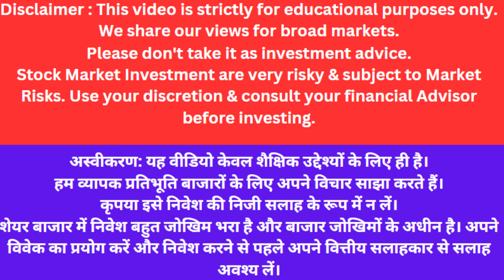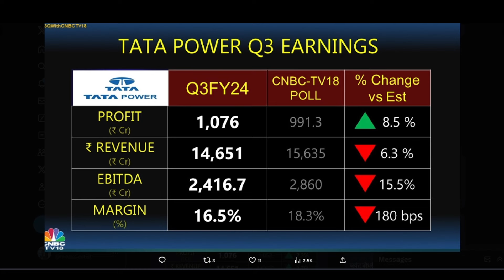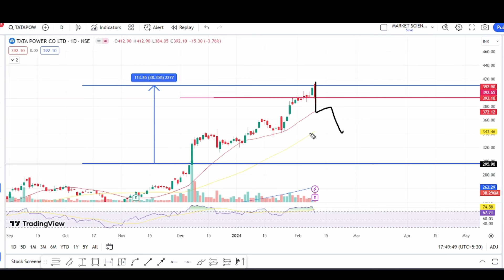tata power q3 results 2024 | tata power hold or sell | tata power news today | tata power target